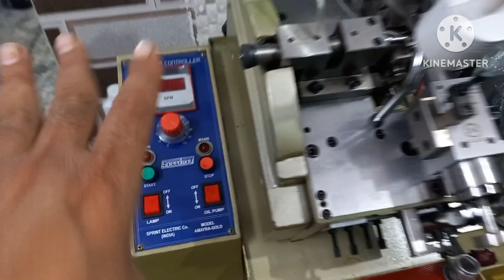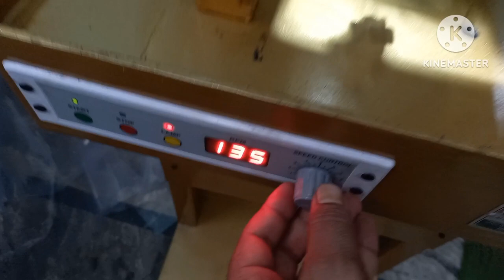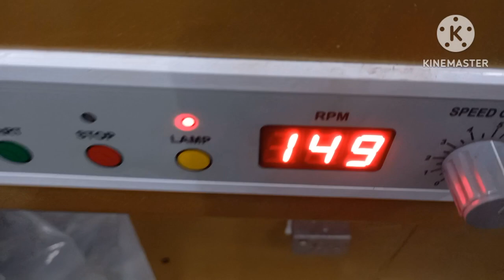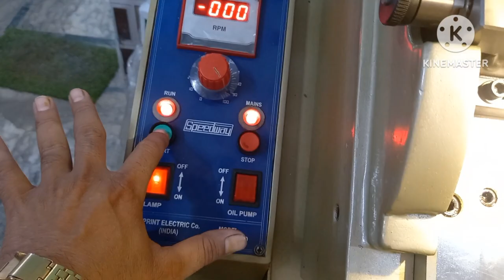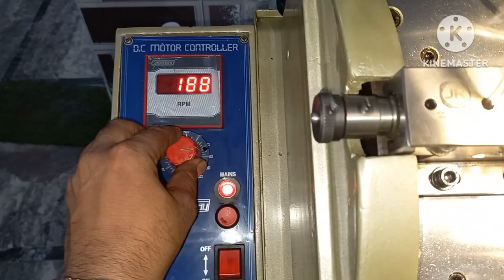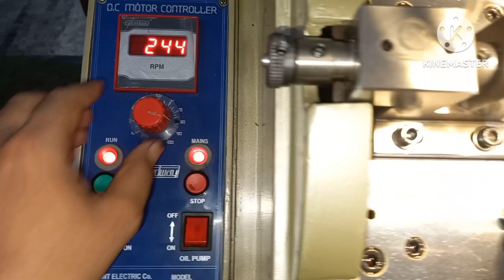Compare Between Indian Machine and Italian Machine